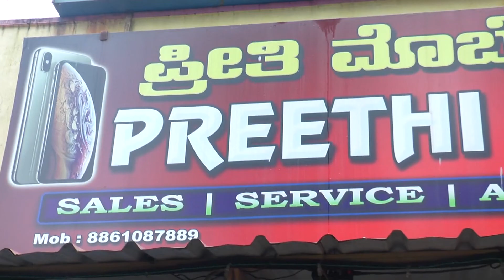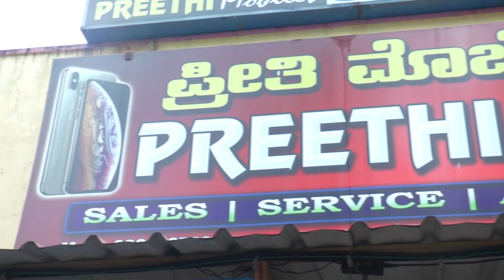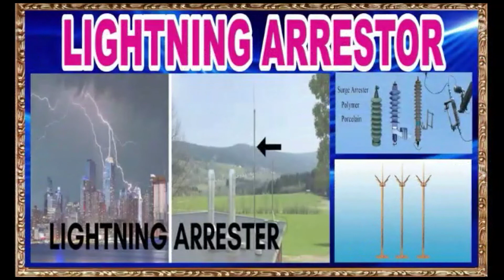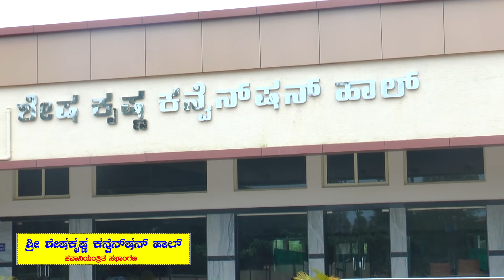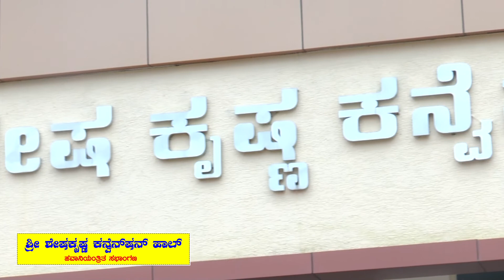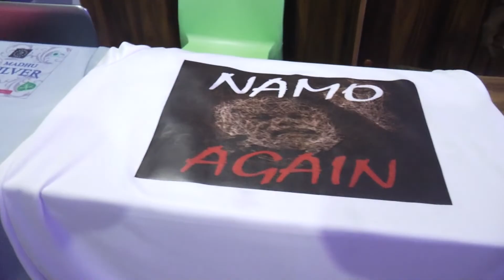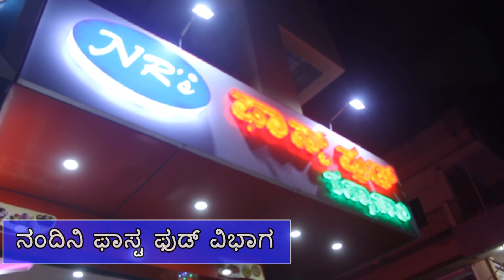ಭಾರತ ಮಾತೆಗೆ ನಮನ (4/8)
SMILE TV PROGRAMME
BHARATHA MATHEGE NAMANA